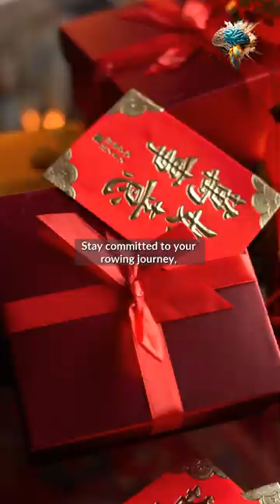Unleash Your Inner Rower: Fat to Fit Transformation Through Rowing